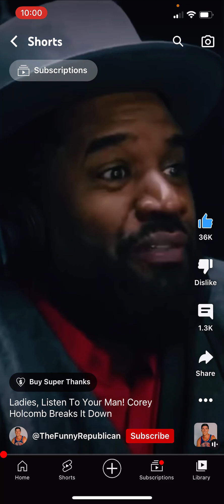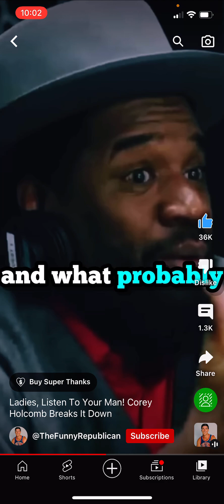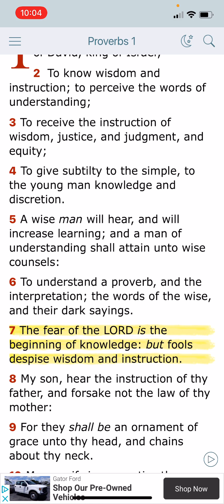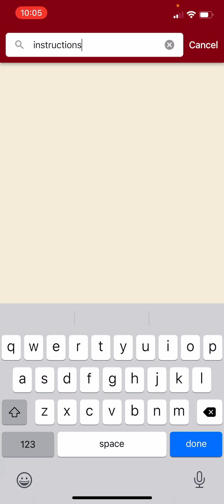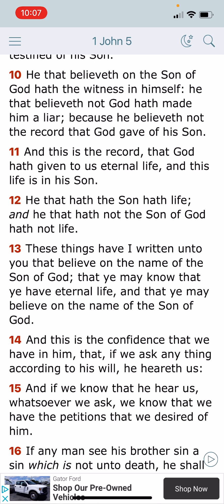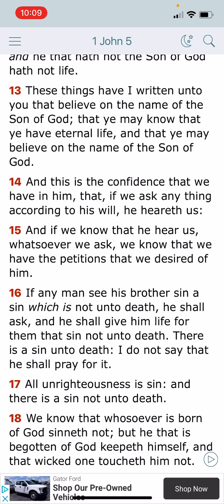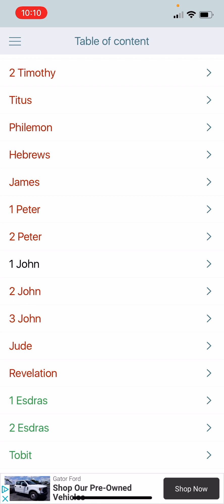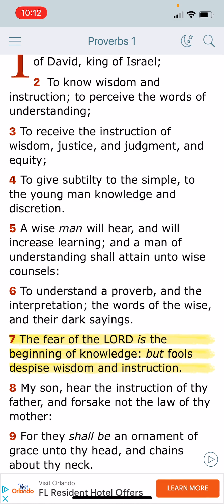ALL THEY THAT KEEP IT SHALL COME TO LIFE!!